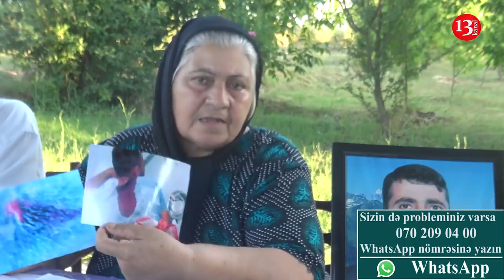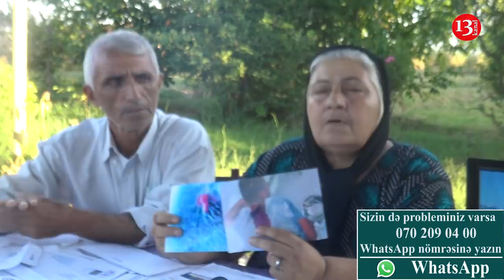"POLİS BÖLMƏSİNDƏ Oğluma NƏ DEDİLƏRSƏ, GƏLİB ÖZÜNÜ ASDI"-ANA-"Uşağımı AĞIR SÖYÜŞLƏRLƏ SÖYMÜŞDÜLƏR"